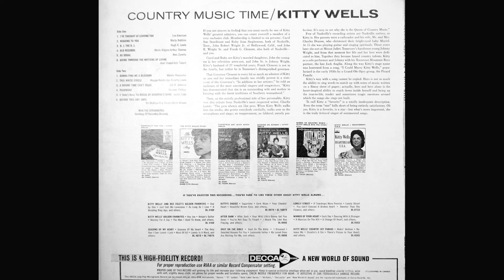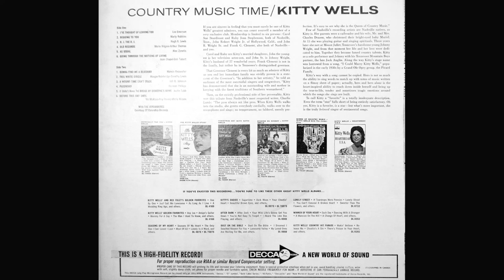Kitty Wells "Country Music Time" complete mono vinyl Lp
Released August 1964 Decca Records – DL 4554
Peaked at #14 on the Billboard Country Albums Chart

A1 I've Thought Of Leaving Too
Written-By – Lee Emerson

A2 Begging To You
Written-By – Marty Robbins

A3 B.J. The D.J.
Written-By – Hugh X. Lewis

A4 Old Records
Written-By – Arthur Thomas, Merle Kilgore

A5 As Usual
Written-By – Alex Zanetis

A6 Going Through The Motions Of Living
Written-By – Bob Tubert, Jean Chapel

B1 Gonna Find Me A Bluebird
Written-By – Marvin Rainwater

B2 This White Circle
Written-By – Dorothy Lewis , Margie Bainbridge

B3 A Wound Time Can't Erase
Written-By – Bill D. Johnson

B4 Password
Written-By – Herman Phillips

B5 (I Didn't Have To) Break Up Someone's Home
Written-By – Justin Tubb

B6 Before This Day Ends
Written-By – Marie Wilson , Roy Drusky, Vic McAlpin

Backing Vocals – The Jordanaires